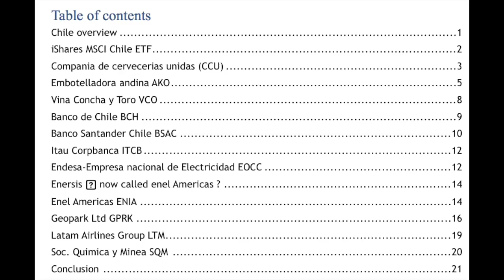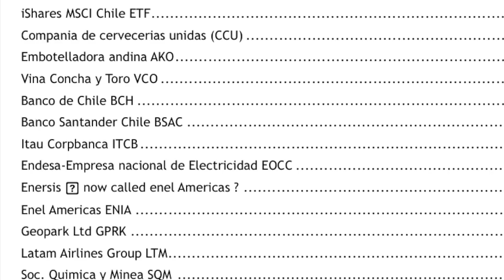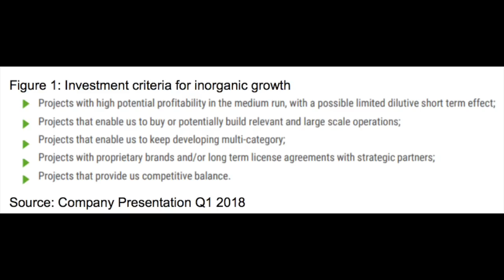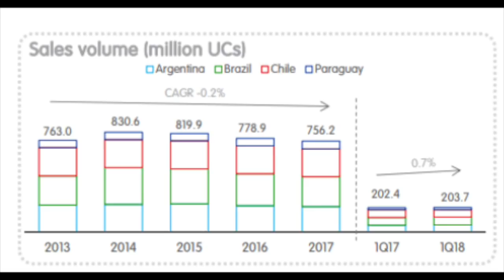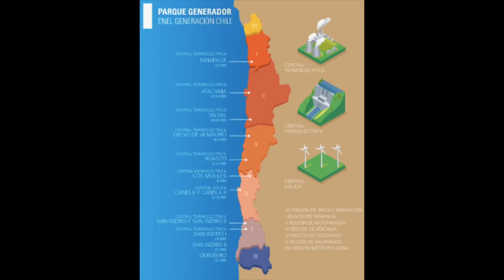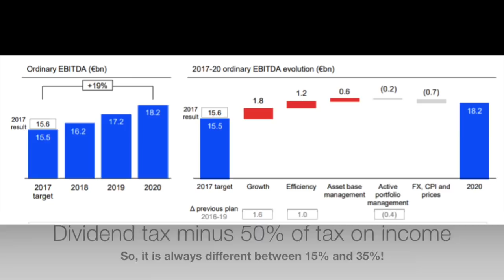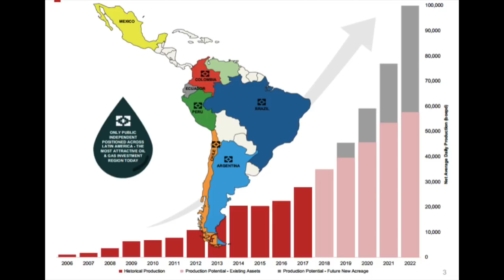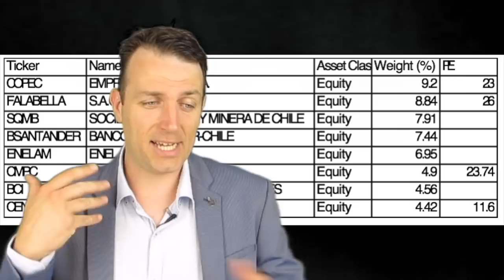CHILE ETF ECH AND CHILE STOCKS ANALYSIS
Chile stocks traded on NYSE and the CHILE ETF ECH discussed! List of Chile stocks included and small analysis. Deeper analysis on Enel Chile in the Playlist about Chile.Think of the Chile dividend tax.

I am also a book author:
Modern Value Investing book: